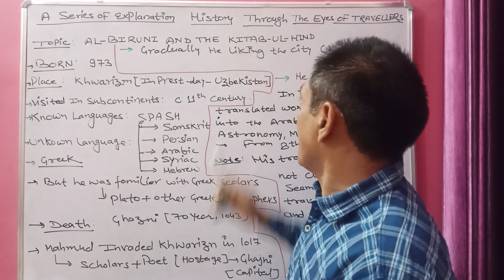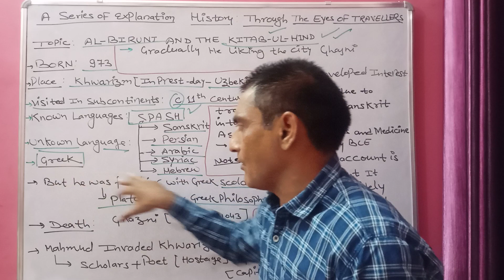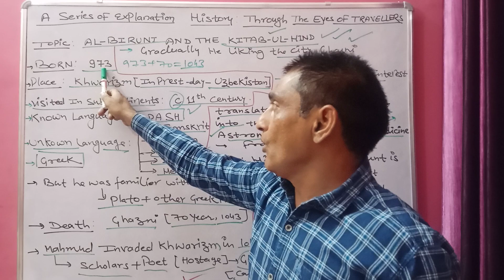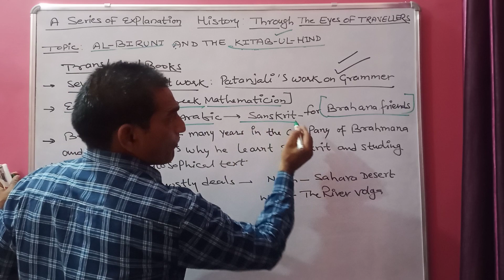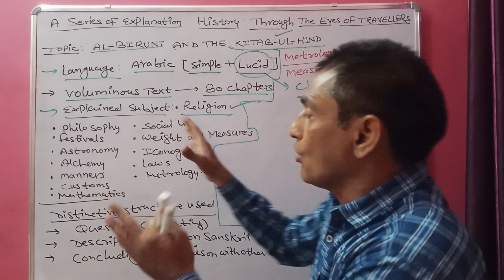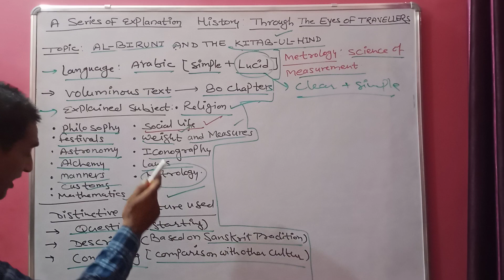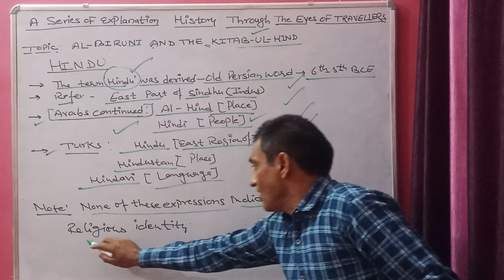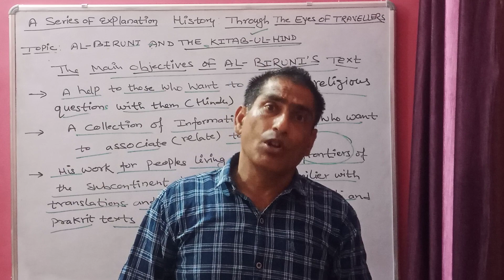class 12 history through the eyes of travellers(AL-BIRUNI and KITAB-UL-HIND)||PART-2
class 12 history through the eyes of travellers project

class 12 history through the eyes of travellers one shot class 12 history through the eyes of travellers important questions

class 12 history through the eyes of travellers mcq

class 12 history through the eyes of travellers notes

class 12 history through the eyes of travellers summary

magnet brains class 12 history through the eyes of travellers

class 12 history through the eyes of travellers

class 12 history part 2 chapter 1 through the eyes of travellers

through the eyes of travellers class 12 history part 2